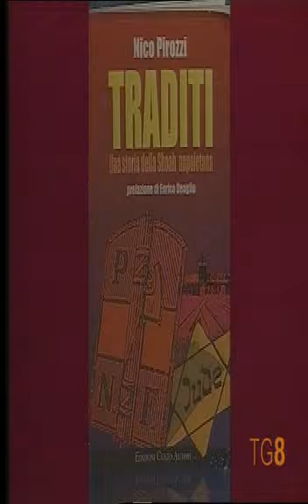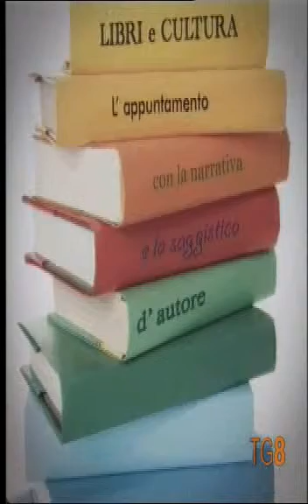C8 - Libri e Cultura (26 giugno 2010)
«Non possono essere iscritti al Partito nazionale fascista i cittadini italiani che, a norma delle disposizioni di legge, sono considerati di razza ebraica». Quando Amedeo e Aldo Procaccia, due ebrei fiorentini emigrati a Napoli vent’anni prima, capiscono che la frase contenuta nel Regio decreto del 21 novembre 1938 sancisce la fine di una militanza lunga dodici anni, si sentono doppiamente traditi. Anche il partito, dopo il governo, ha abbracciato il verbo della razza. Il loro dramma di ebrei fascisti, ripudiati dal Re e dal Duce, ha per sfondo Napoli. Una città bersagliata dalle bombe dei ‘Liberators’, assediata dalla fame e dalla miseria, dalla quale scappano due mesi prima della ritirata dei tedeschi, assieme ad altri nove familiari, tra i quali due neonati e un bambino di cinque anni. La fuga per otto di loro si conclude a Cerasomma, frazione di Lucca, il 6 dicembre 1943. Intrappolati nella tragica e sanguinosa farsa della Repubblica Sociale Italiana saranno costretti a subire le umiliazioni dell’arresto, dell’internamento e del carcere. E da ultima, la deportazione ad Auschwitz, il campo di sterminio polacco dal quale nessuno di loro ritornerà.
Traditi è anche l’ultimo di tre lavori scritti dal giornalista e saggista Nico Pirozzi per raccontare la tragedia della Shoah in Campania, una pagina di un passato mai passato, sconosciuta agli stessi napoletani